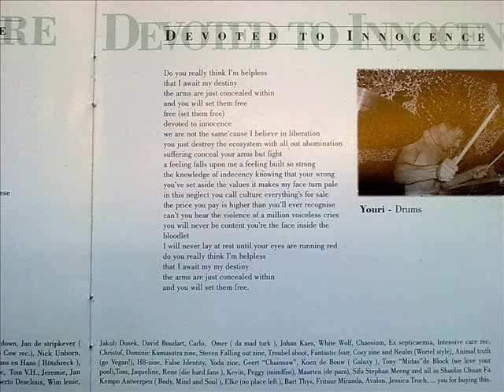Facedown - Devoted to innocence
Facedown was a hardcoreband from Belgium in the late 90's.
This video features the song 'devoted to innocence' from their debut MCD 'friendship is still everything'.